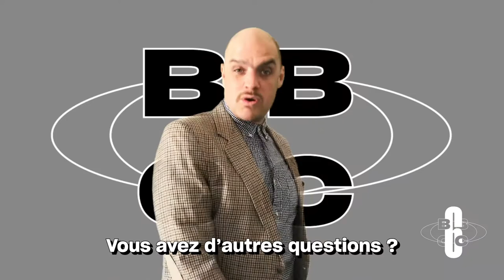BBCC News — Episode 2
The BBCC News Show hosted by yours truly, Gunther Lancelot
On this week's episode :
Karaoke Fun Time with a very special guest !